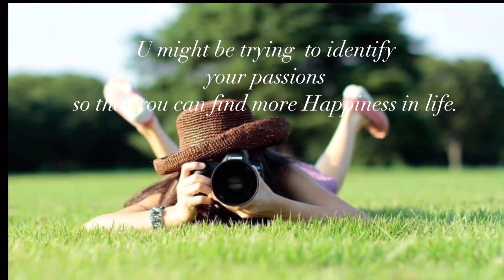Beautiful Mixed Colors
Tulip Garden
Japan Beautiful Nature